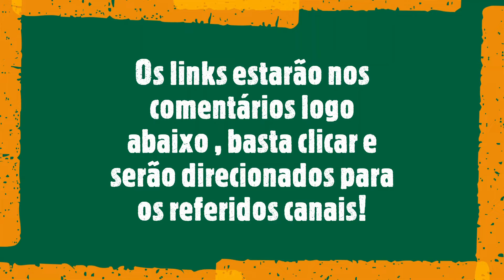Chamada para mudança de canal no youtube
Chamada para mudança de canal no youtube, as transmissões ao vivo que eram feitas para o canal são Frei Galvão ,Divinópolis ,mg foram alteradas.